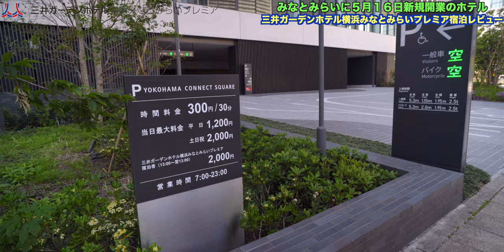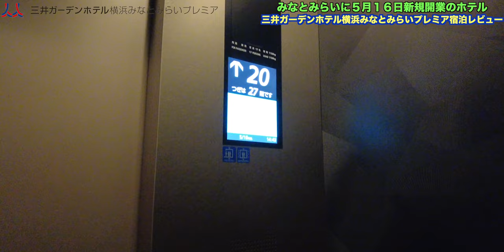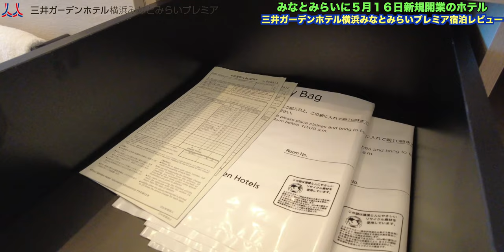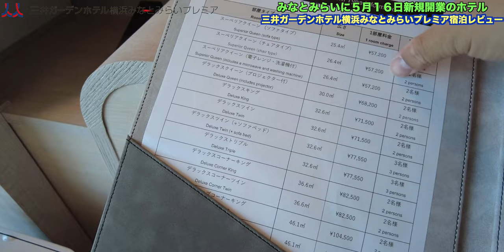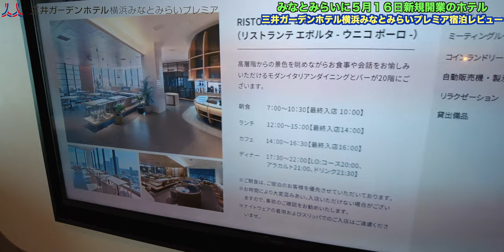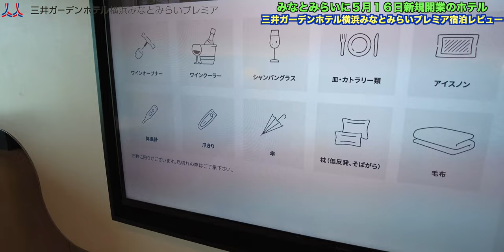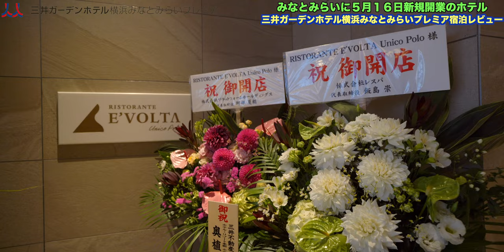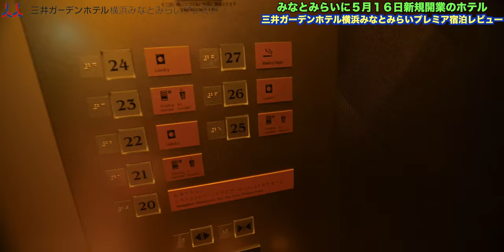2023年5月16日開業！三井ガーデンホテル横浜みなとみらいプレミア 最上階デラックスキング開業日宿泊レビュー！ 4K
2023年5月16日(火)に開業を迎えた三井ガーデンホテル横浜みなとみらいプレミア！

最上階デラックスキング宿泊レビュー！

外観・レセプション・プール・室内のをご紹介しながら正直な感想をお話しします。

【三井ガーデンホテル横浜みなとみらいプレミア / Mitsui garden hotel Yokohama Minatomirai premier】
〒220-0012 神奈川県横浜市西区みなとみらい3-3-3

00:00 オープニング
01:07 チェックイン
04:05 ルームツアー
14:25 TVで見るホテルインフォメーション
17:44 Wi-Fi速度
22:19 プールへ
23:36 フィットネス
24:08 館内散策
28:36 総括

Accommodation reviews Hotel reviews Introduction Open Mitsui garden hotel Yokohama Minatomirai premier

・OBS

（カメラ）
・SONY  α7c

・GoPro HERO9

（レンズ）
・SONY 16mm-35mm F2.8 GM

（マイク）
・RODE wireless Go

・SHURE KSM9

・SHURE KSM8

（ジンバル）
・Zhiyun Weebill S

・ATEM mini

（ミキサー）
・ZOOM LIVE TRAK L-8